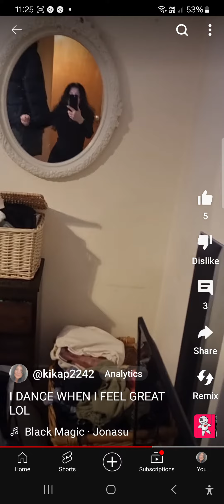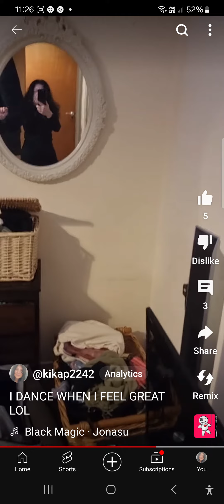Whoa This The Tune.